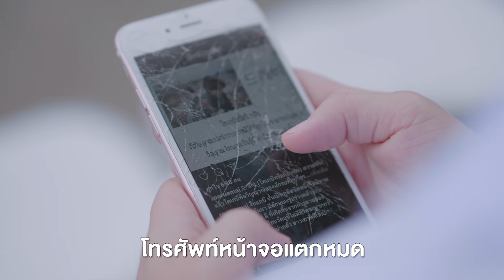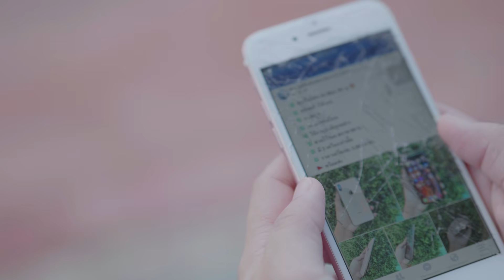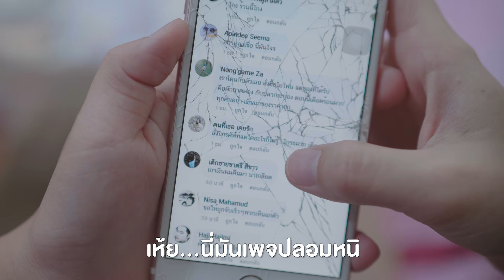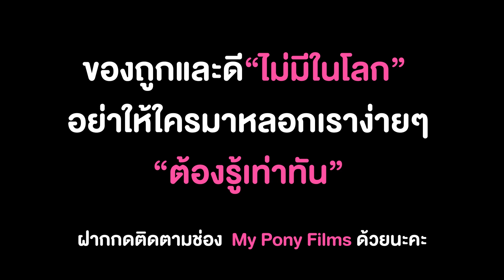ซื้อไอโฟนได้ผักกาดดองกับปลากระป๋อง โกงออนไลน์ หนังสั้น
ของดีราคาถูกไม่มีในโลกก่อนจะซื้ออะไรควรดูให้ดีๆก่อนที่จะซื้อไม่งั้นจะเป็นแบบในเรื่องราวที่เกิดขึ้นนี้พี่โพนี่